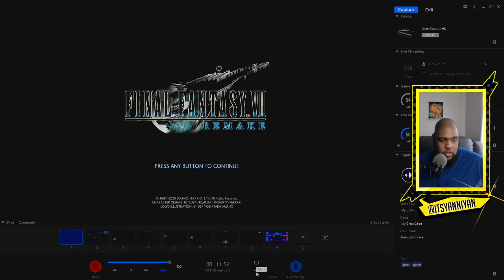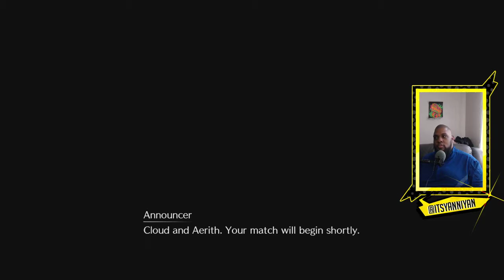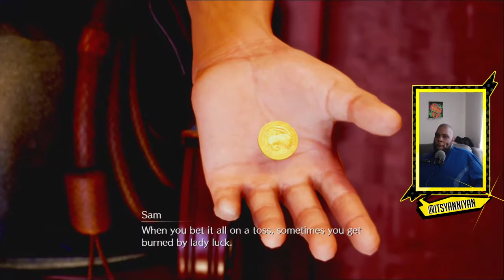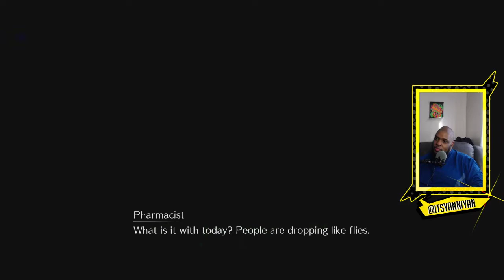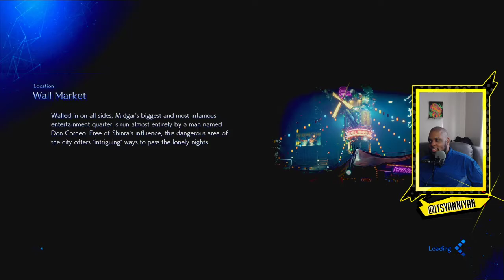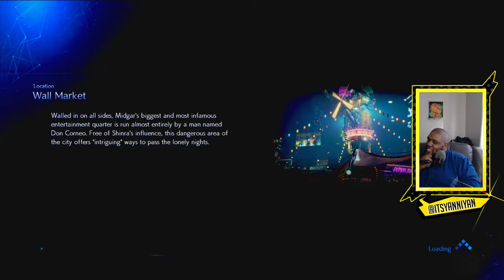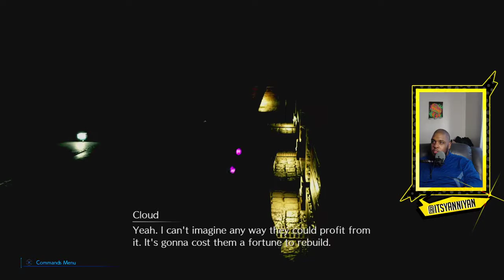CLOUD KINDA BAD...【FINAL FANTASY VII REMAKE】100% Blind Let's Play - Part 04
Hey guys thanks so much for tuning into tonights stream!

Interested In Joining the Podcast MSG via Twitter @itsyanniyan